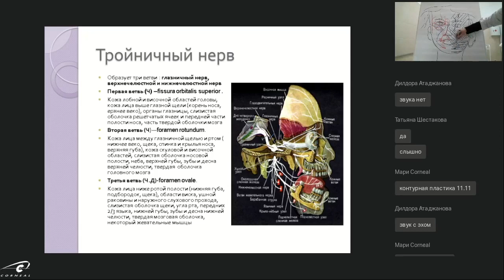Какие зоны иннервирует тройничный нерв?